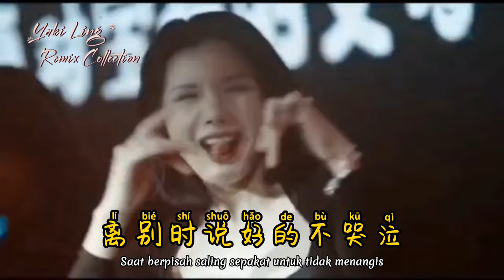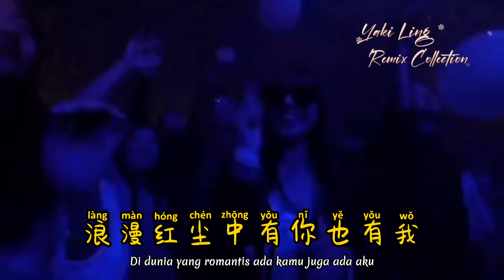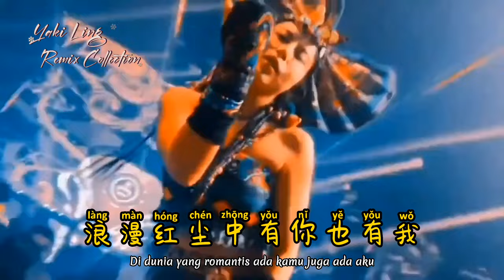高安 vs 黑鸭子演唱组 - 红尘情歌 - (DJ57 ProgHouse Remix 2023) - Hong Chen Qing Ge - Lagu Cinta Duniawi